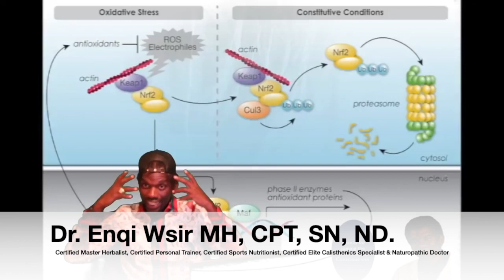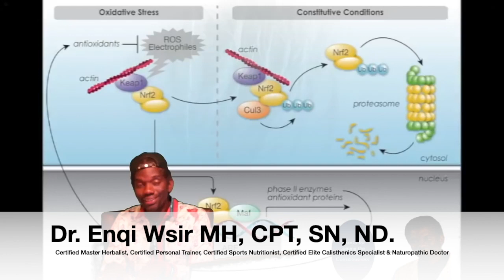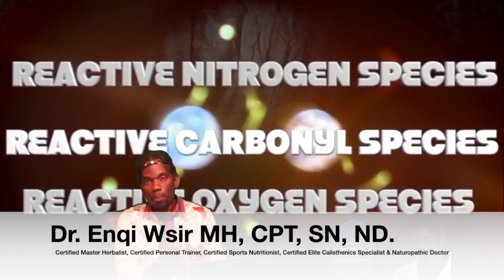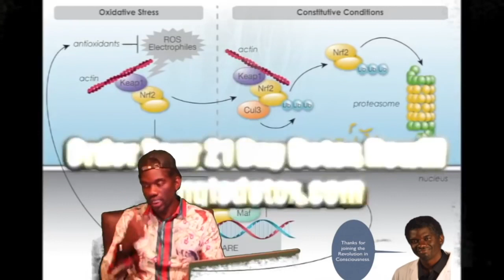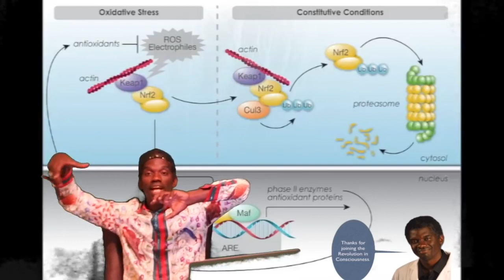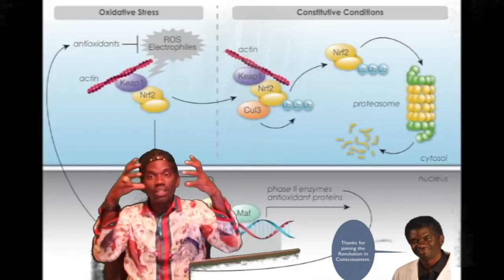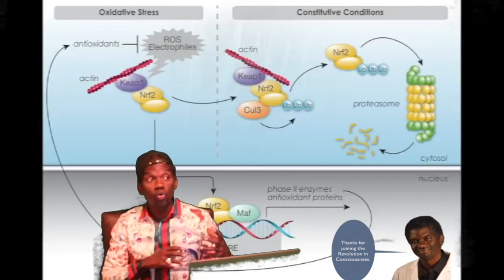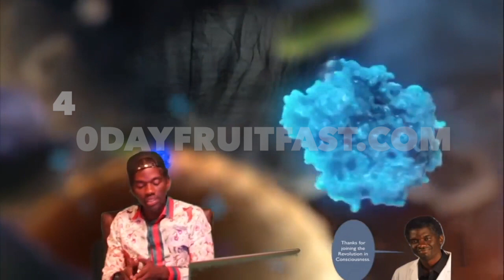DOOM x ENQI - INTRO TO VIRUS PT 4